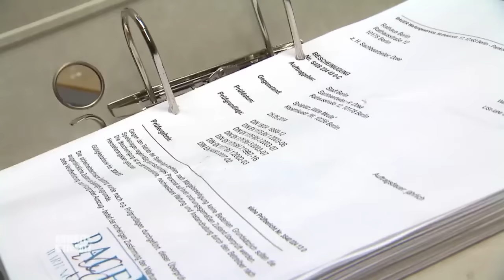Schwere KOPFVERLETZUNG: Wacht Marla (5) aus dem Koma auf ? | 1/2 | Anwälte im Einsatz | SAT.1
Ein Nachmittag auf dem Kinderspielplatz wird für Jan Klaasen und seine Tochter Marla zum Albtraum. Durch mangelhaft gesicherte Spielgeräte erleidet Marla schwere Kopfverletzungen. Die Ärzte können schwerwiegende Folgeschäden nicht ausschließen. Gemeinsam mit seiner Frau Katja konsultiert Jan Anwalt Claus Pinkerneil.